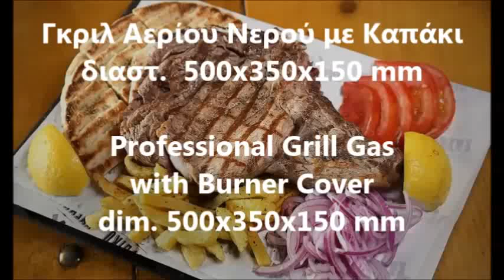Επαγγελματικό Γκριλ Αερίου Νερού με Καπάκι - Professional Grill Gas with Burner Cover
γκριλ υγραεριου μεταχειρισμενα,
σχαριερα υγραεριου μεταχειρισμενη,
γκριλ υγραεριου νερου,
γκριλ υγραεριου τιμες,
Σχαριερα γκριλιέρα αερίου north
Σχαριερα  γκριλιερα αεριου με συρτάρι νερού
εξοπλισμος καφενειου,
εξοπλισμος  μεζεδοπωλείου,
εξοπλισμος πιτσαρίας,
εξοπλισμος ταβερνας,
εξοπλισμος σουβλατζίδικου,
CHARGRILLS
Lincat heavy duty gas chargrills Opus 700
Gas char grill Heavy duty radiant char grill
Gaz Char Grill Bench Model Char Grill
Garland Heavy-Duty Gas Counter Char-Broilers
US Range Heavy-Duty Gas Counter Char-Broilers
Gas Designer Series - Radiant Char-Broilers
Gas Under Fired Ceramic Briquette Char-Broilers
Biznes üçün avadanlıq
Products for Pajisje per bare dhe restorante
Paisje dyqanesh dhe lokalesh
الفنادق تجهيزات و معدات مطاعم
گریل ذغالی ، گریل طرح
دستگاه همبرگر ذغالی
برگر ذغالی, طرح  آمریکا
Gas High Performance Char Grill 1200mm Char Grill
Commercial Gas Char Grill - Single Burner (LPG)
Commercial Char Grills
Commercial Gas Char Grill
Counter Top Braais
Скара на газ от неръждавейка
Продукти за Оборудване за барове и ресторанти
газови скари втора ръка
Churrasqueira a Gás Drop-in
Profesionalni plinski roštilj
profesionalni grill na plin iz inoksa
Rostilji sa ili bez postolja
plancha grill gaz professionnel
GRILL CHARCOAL PROFESSIONNEL À GAZ
grille viande gaz professionnel
Gas Rostgrill
Gas Wassergrills
Gastronomie VaporGrills
Gas Grillplatte gerillt
გრილი გაზზე
Lavastens grill
Grill 800 mm, lauapealne
גריל גז רדיינטי תעשייתי
Parrilla de agua serie GRILL
Parrilla Barbacoa De Agua A Gas Serie nova
市場】ポータブル・ガスバーベキューグリル
barbecue gas inox offerta
Griglia a Pietralavica doppia a gas da banco
plinski roštilj weber
Plinski roštilj na vodi
dujinis grilis senukai
lavos akmenu griliai
lauko grilius
dujinis grilis
Grill à pierre de lave à gaz
Prodotti għall Tagħmir għall bars u ristoranti
Flatgrill 1/2-Riflet stekeplate 2 soner
Vapeur grill gas
watergrill te koop
2 égős asztali grillező és lapsütő
lángossütő edény
вапо гриль купить
вапо гриль что это
grill lawowy elektryczny
Grill lawowy gazowy top
Grelhador a Gás e Água - Duplo
Grelhador chapa gas
تجهيزات آشپزخانه صنعتي پویا صنعت
Gratare pe gaz profesionale
gratar profesional pe gaz second hand
лавовый гриль цена
Газовый лавовый гриль
Газовый классический гриль
profesionalni rostilj na cumur cena
Производи за опрема за барови и ресторани
Plinski žari
Lávový gril
Gas vapogrill
profi plynový gril GRID Mini
Lava Taşlı Izgara
kaasugrilli